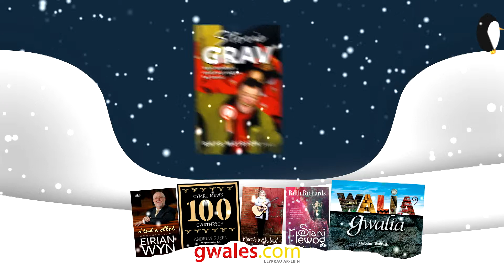Hysbyseb Nadolig 2 2018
Hysbyseb Deledu 2 - Llyfrau'r Nadolig 2018
TV Advert 2 - Christmas Books 2018